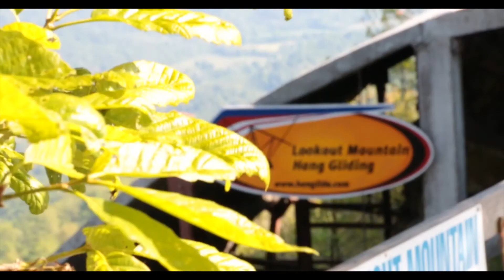Marty Monroe Tandem Hang Gliding at LMFP